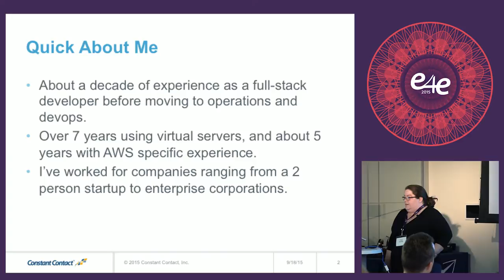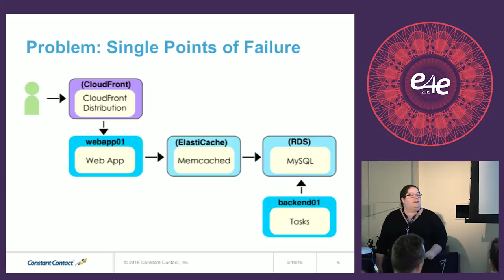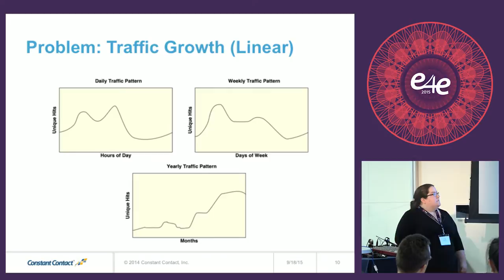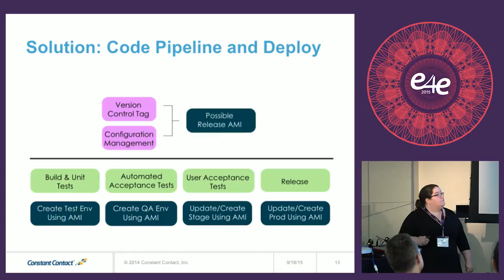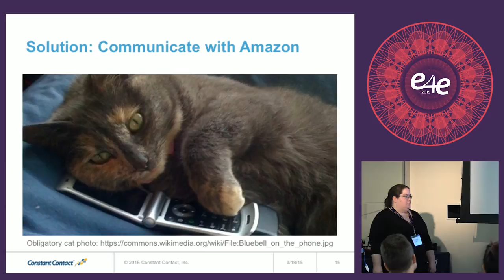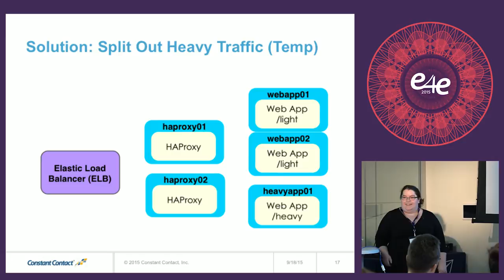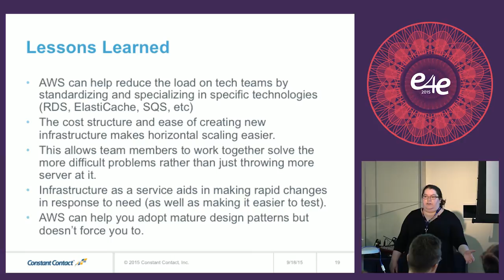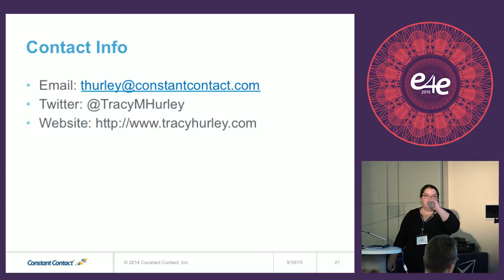e4e Developer Conf 2015 - Amazon Web Services for You by Tracy Hurley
Amazon Web Services for You

We'll run through some common problems web companies face and solve them using AWS tools and design practices. In addition we'll look at how developers and ops can work together to improve their product.